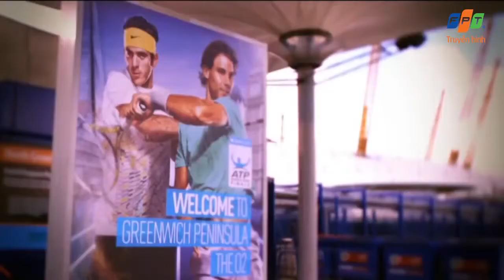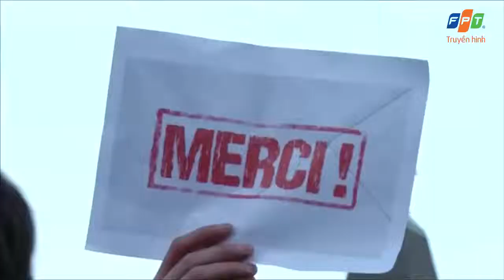Truyền hình FPT - Toàn cảnh quần vợt nam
Truyền hình FPT là dịch vụ truyền hình internet do FPT cung cấp. Với hơn 140 kênh truyền hình cùng gần 30 kênh HD đặc sắc. Truyền hình FPT sẽ là dịch vụ khiến bạn phải bất ngờ. Cùng trải nghiệm